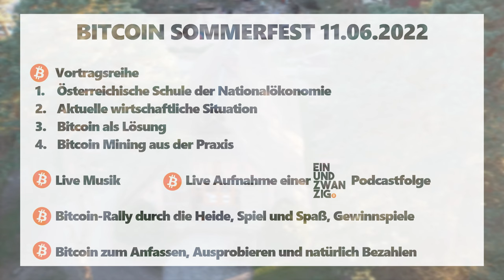Bitcoin Sommerfest in der Lüneburger Heide - Trailer - 11.06.22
Wir möchten Euch herzlich zu einem Sommerfest in der schönen Lüneburger Heide einladen. Bei diesem Fest wird es viele Gelegenheiten geben sich zum Thema Bitcoin zu bilden, Bitcoin anzufassen und mit Bitcoin zu bezahlen.

Alles zwanglos und mit viel Spaß. Dazu wird natürlich die Leckere Verpflegung von unserem Gastgeber "Der Schafstall - Das Café-Restaurant im Büsenbachtal" Am Büsenbach 35, 21256 Handeloh.

Es wird ein Fest für die ganze Familie und mit viel Spaß, aber seht selbst.

Start 11.06. um 12.00